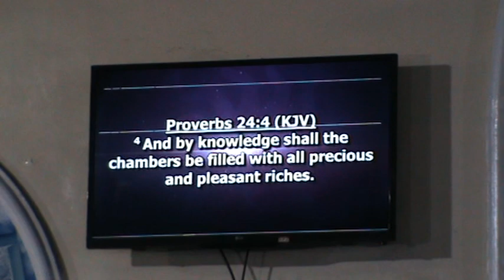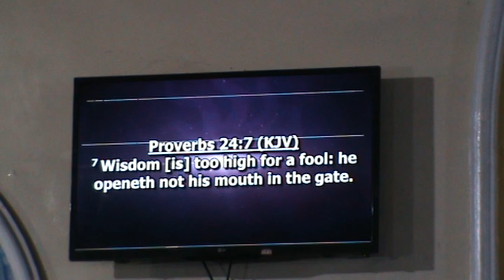PARTNERSHIP AND HAPPINESS IN MARRIAGE CONTINUE